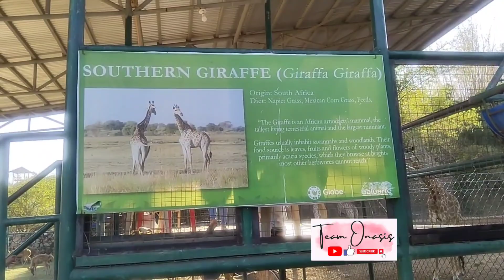Team ONAsis goes to Vigan City , Ilocos Sur Part 2 ( Baluarte, Crisologo St. and Hidden Garden )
ctto

Release #11 FREE / Official Release 2017 Produced by Ikson Artwork Arrangement by Ikson Download